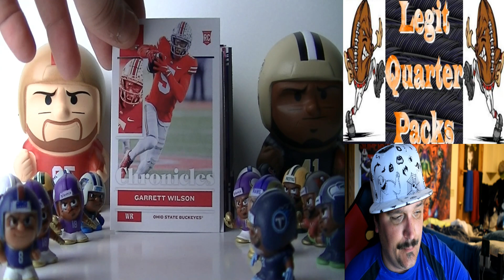2x 2021 Chronicles Blaster Boxes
Every Monday and Friday be opening some Football cards, Searching for number cards and autographs along with 1/1's.  This video I open up some Chronicles blaster boxes and by golly I get some Fire Hits